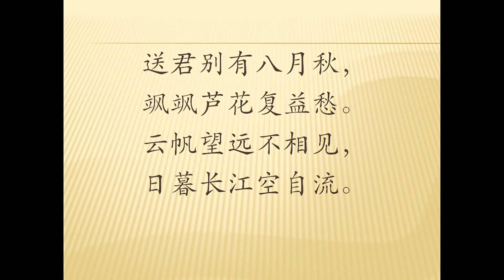全唐诗卷176 18 送别 李白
云帆望远不相见，日暮长江空自流。